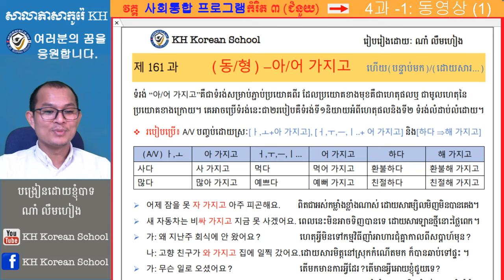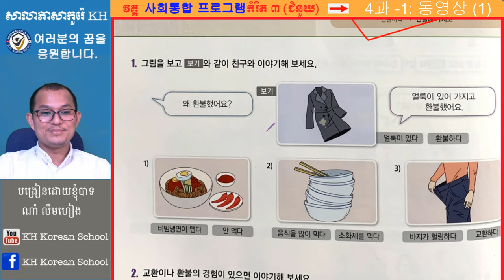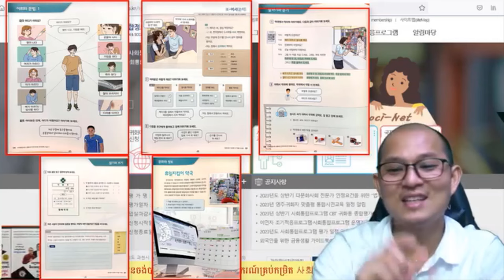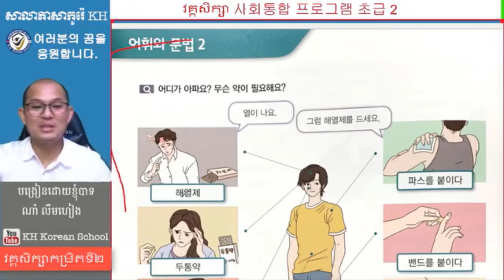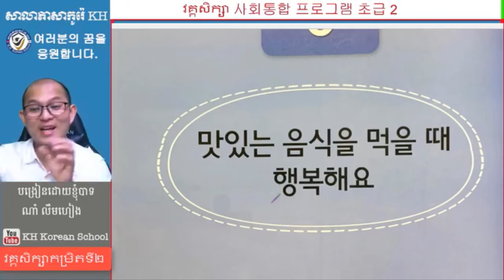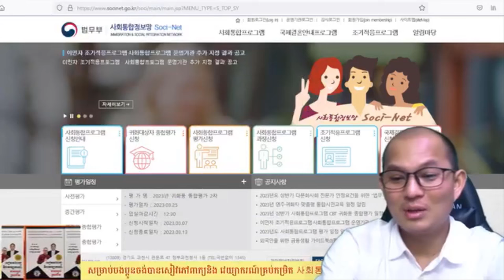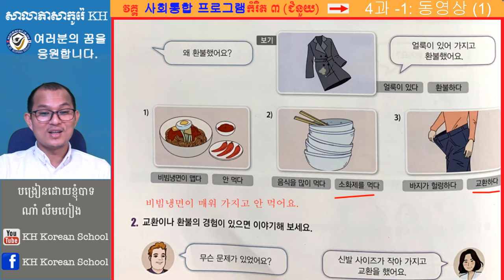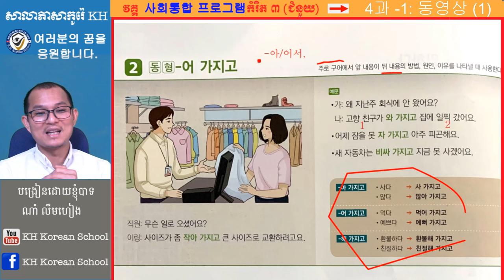វេយ្យាករណ៍ភាសាកូរ៉េទម្រង់ : -아/어 가지고